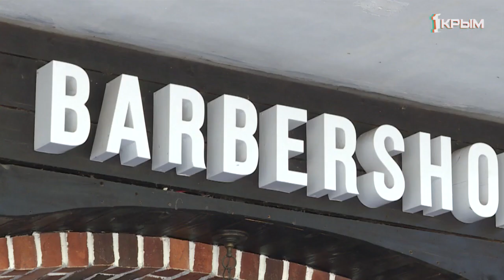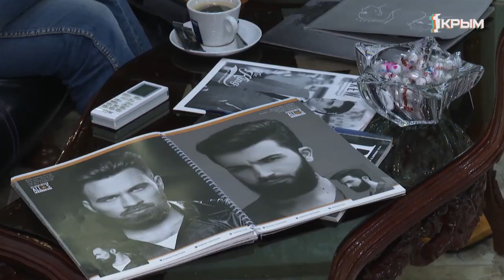Работа барбершопов после длительного перерыва. Меры безопасности для посетителей и сотрудников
Знакомый звук бритвенных машинок и ножниц вновь можно услышать в салонах красоты. И не просто услышать, а и воспользоваться услугами профессионалов. С 1 мая в Крыму возобновили свою работу ряд организаций и предприятий. Среди них парикмахерские и барбершопы.